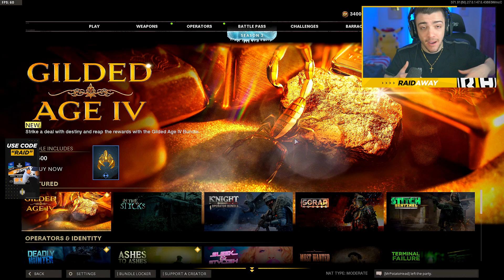I FINALLY UNLOCKED PLAGUE DIAMOND! 🤯 (ROAD TO DARK AETHER) - Black Ops Cold War Dark Matter